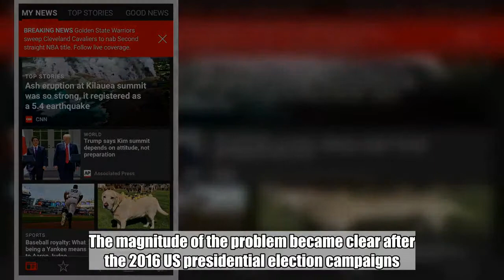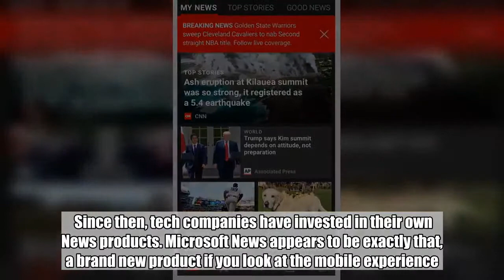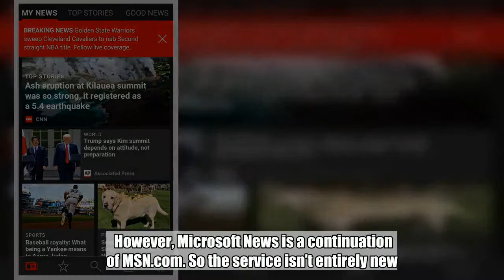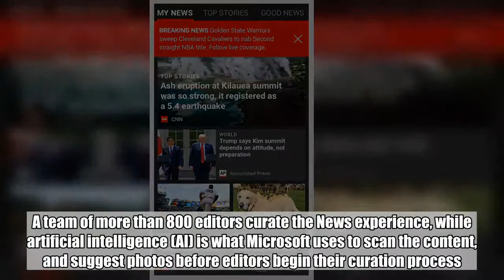Microsoft takes on Google News with new app for iPhone, Android, and Windows 10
All the tech giants out there now have their own News portal. We’ve got Apple News on iOS devices and coming to Macs soon, we’ve got Google News on the web and via mobile apps, and Facebook is about to launch its own news service as a part of its Watch video platform.  And now there’s Microsoft News on the web but also on iPhone and Android.    Don't Miss: Finally, a wireless charger that’s actually wireless  The rapid creation and dissemination of fake news turned out to be an incredible weapon against western democracies. The magnitude of the problem became clear after the 2016 US presidential election campaigns. Facebook denied its fake news problem at first, but the company had to change tune rather quickly as more evidence suggested that Russia conducted elaborate fake news attacks during the campaign.  Since then, tech companies have invested in their own News products. Microsoft News appears to be exactly that, a brand new product if you look at the mobile experience. The Microsoft News app has been completely redesigned for iPhone and Android, and there’s a Microsoft News available on Windows 10 and online, as well.  Image Source: Microsoft  The mobile app delivers support for personalization, breaking news alerts, support for continuous reading, and a dark theme — download it at this link.  However, Microsoft News is a continuation of MSN.com. So the service isn’t entirely new. It’s more of a rebrand:   Microsoft News is the new name for our news engine that powers familiar sites like MSN.com, and our newly redesigned Microsoft News app for iOS and Android. Microsoft News also powers news on Microsoft Edge, the News app in Windows 10, Skype, Xbox and Outlook.com.   Microsoft says that the news it’s delivering comes from more than a thousand publishers and more than 3,000 brands in all major markets. A team of more than 800 editors curate the News experience, while artificial intelligence (AI) is what Microsoft uses to scan the content, and suggest photos before editors begin their curation process.  Tags: microsoft, Microsoft News